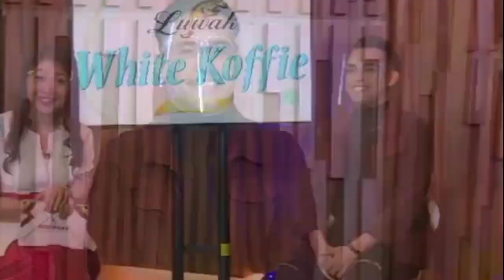INTERVIEW RANDA..‼️ APA ITU JD ELEVEN DAN KAPAN TERBENTUKNYA ??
Assalaamu Aalaikum.
Hai Shobat .

Terus dukung dan Doakan idolanya Agar senantiasa Sehat ,bahagia ,Selalu dlm lindungan Allah swt ,Rezki lancar dan apapun Doa terbaik untuknya dn in syaa Allah yg mendoakan org lain dlm kebaikan akan dpt kebaikanya juga .Aamiin

Aamiin

kami butuh saran ,kritikan dan masukan positif semoga channel kami bs lebih kreatif lagi dan memberikan suguhan yg bermanfaat dan menarik ..

Terimakasih.